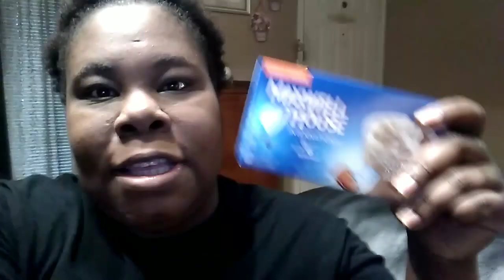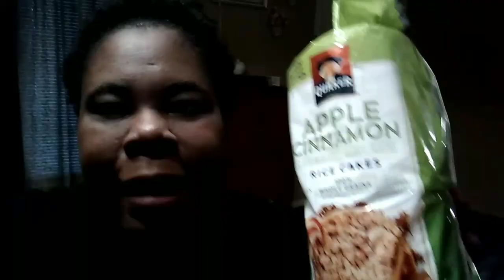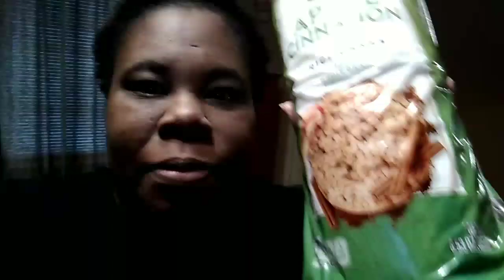99 Cents Only Stores Haul | New Find's